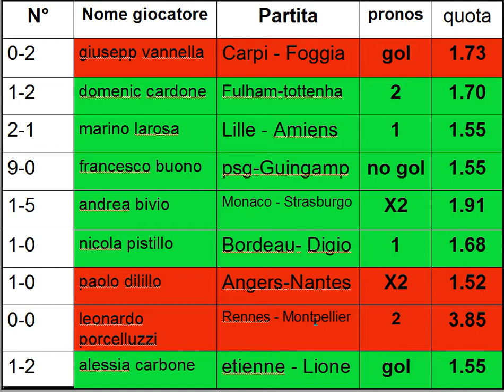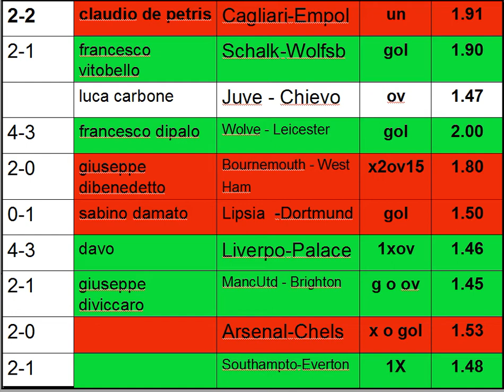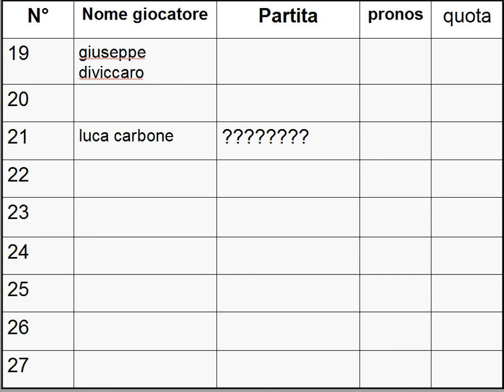Risultati del Club della scommessa N°3 GRUPPO 2 - 16/01/2019 scommesse pronostici sistema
Vi ricordo che ogni mercoledi inizierà sempre un nuovo gioco dove tutti potrete pronosticare una partita e partecipare gratuitamente al nuovo gioco del club della scommessa. provate a partecipare al prossimo gioco ed invitate anche i vostri amici.